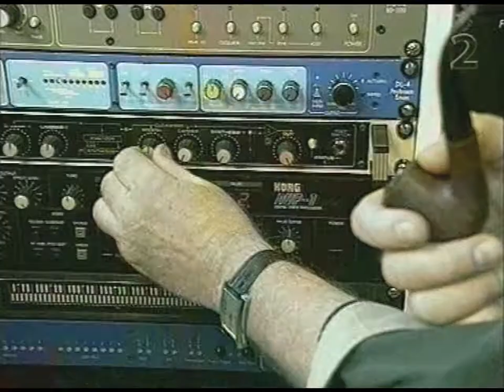Musikbyrån - Michael B. Tretow - Vocoder (SVT 2001)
Mikael B. Tretow explains what a vocoder is. From Musikbyrån 2001.